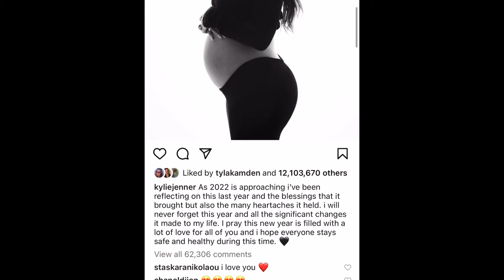Kylie Jenner Is Still Pregnant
False Rumors Circled During The New Year That Kylie Gave Birth An Even Fake Photos OF Her Giving Birth Circled Around Youtube. She Is Due Early 2022 But She sIt Still Preggo.